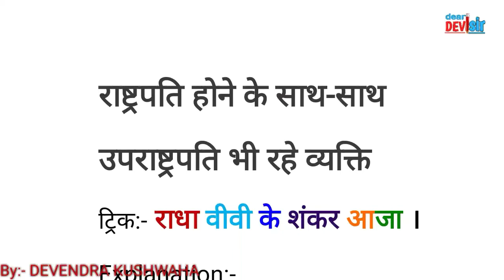राष्ट्रपति होने के साथ-साथ उपराष्ट्रपति भी रहे व्यक्ति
याद करने की सरल ट्रिक। GK